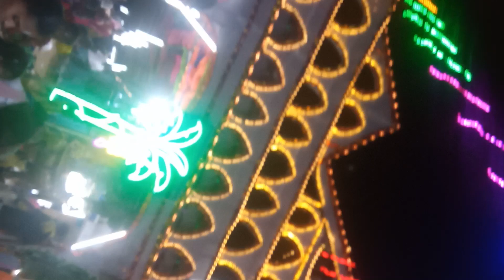Alwarkurich Ankalaparameshwari function MunthiMunthi vinayaganaey ,kkarakkatum adaventhom p(3)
all see enjoy kkaragatum night 12 o'clock they give function main aim is not allow the people to sleep so they wear short flying dress shinging convinient to dance while roating so they usedto wear such dress Tamilian cultural dance all like more by talking double meaning of kkaragata dancer that day all forget their worries